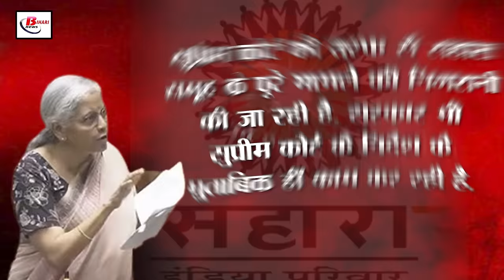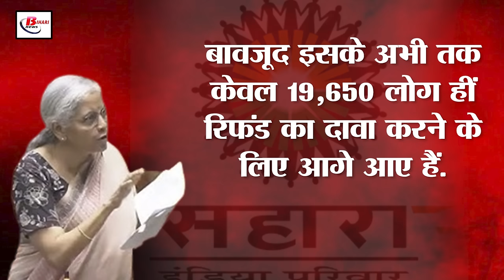लोकसभा में सहारा निवेशकों के डूबे पैसे लौटने पर वित्त मंत्री ने दिया ये जवाब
During the proceedings of the Lok Sabha, the Finance Minister informed that the Serious Fund Investigation Office (SFIO) is conducting a detailed investigation into the matter related to the Sahara Group companies. When the SFIO submits the investigation report, further action will be taken in this matter. The Finance Minister further informed that the entire matter of the Sahara Group is being monitored by the Supreme Court. The government is also working as per the instructions of the Supreme Court.